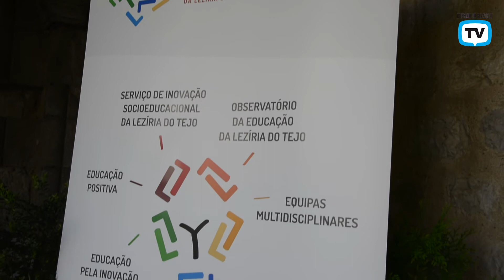Plano Integrado e Inovador de Combate ao Insucesso Escolar da Lezíria do Tejo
Apresentação do PiiCiE LT na manhã de quinta-feira, dia 14 de Junho, no Convento de São Francisco em Santarém